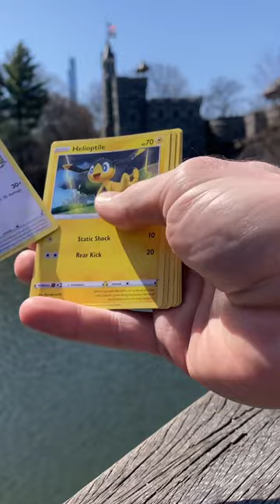Opening Pokémon cards at a castle.